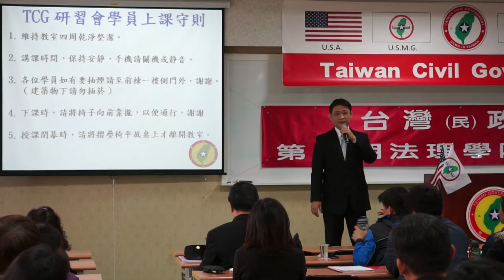140405-3-crt-從戰爭史看台灣地位-連修賢-台灣(民)政府第83期法理學院研習會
140405-3-crt-從戰爭史看台灣地位-連修賢-台灣(民)政府第83期法理學院研習會